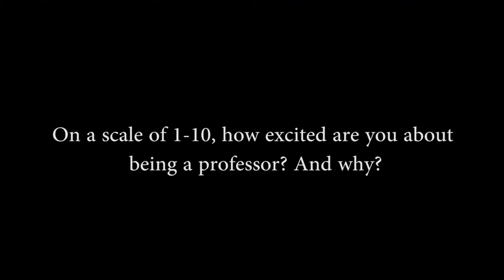Professor Spotlight: Professor Jonathan Rattner - Department of Cinema and Media Arts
Professor Rattner currently holds the position of Assistant Professor of Cinema & Media Arts and Art Department at Vanderbilt University. He teaches classes in Fundamentals of Production, Documentary Workshop, 16mm Film Production and Senior Seminar. Professor Rattner often provides thoughtful perspective to enhance student works and engage students in class discussion and film critique. His class is an excellent place to learn film theories, practically make movies and explore new ideas.

Produced by Linh Vu, Vanderbilt University Class Of 2021
Economics, Cinema & Media Arts, Business